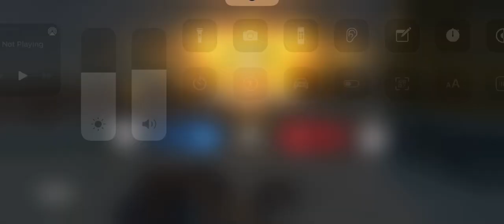[{(CoD Mobile | Fight Against the Clock #7)}] This One is Shit and Stupid